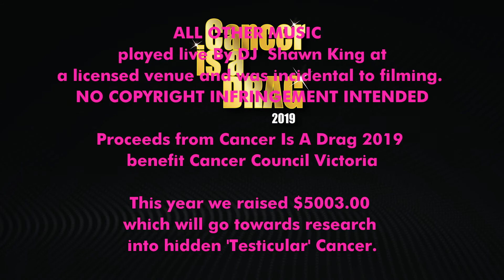34. Cancer is a Drag 2019 - Krystal Ring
Her pussy's burning and Paris thanks all involved at the close of the show.